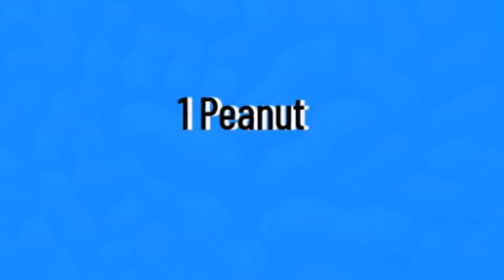My top 5 Vegetables, number 1 is my fave